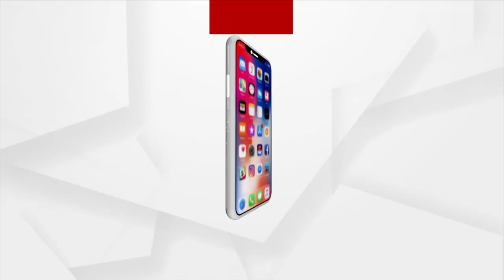ପ୍ରେମରେ ବିଫଳ ପରେ ଯୁବତୀଙ୍କୁ ଏସିଡ ମାଡ କଲା ଯୁବକ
ପ୍ରେମରେ ବିଫଳ ପରେ ଯୁବତୀଙ୍କୁ ଏସିଡ ମାଡ କଲା ଯୁବକ । ଭୁବନେଶ୍ବର ଧଉଳି ଥାନା ବାଲିଆପଡ଼ା ଗାଁରେ ଘଟିଛି ଏଭଳି ଅଭାବନୀୟ ଘଟଣା । ଏସିଡ୍ ମାଡ଼ରେ ଯୁବତୀଙ୍କ ଦେହର କିଛି ଅଂଶ ପୋଡ଼ି ଯାଇଛି ।